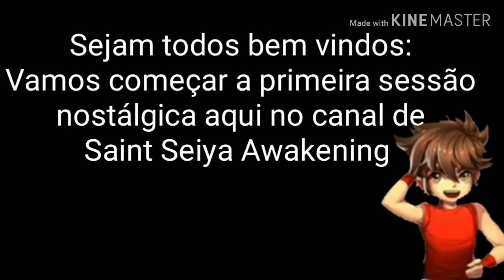Retrospectiva 2019 Eventos Saint Seiya Awakening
Hoje o vídeo será de entretenimento, bora recordar os eventos que tivemos no ano de 2019, analisar o que teve de bom, ou não tão bom assim.